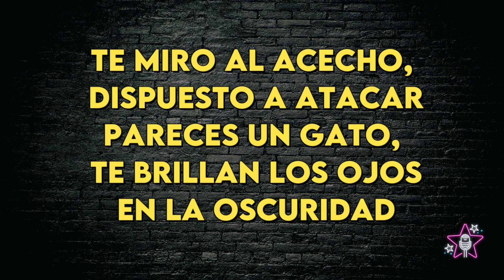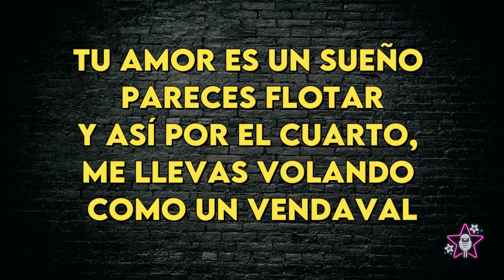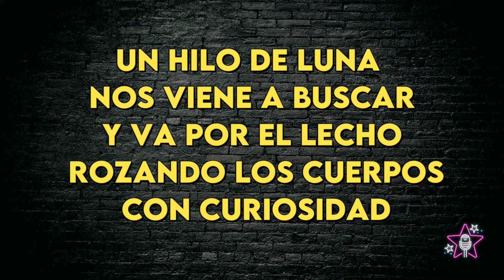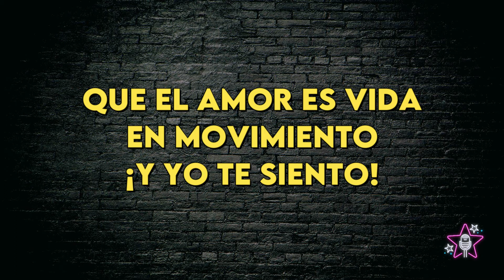Valeria Lynch - Ámame en Camara Lenta - Tono Original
Valeria Lynch
Ámame en Camara Lenta - Tono Original
Key: G